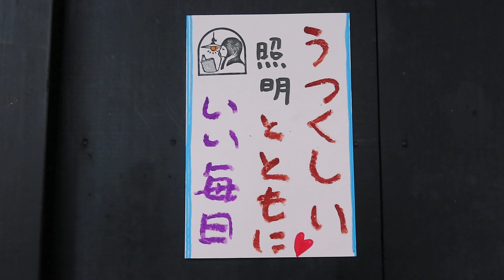古民家照明 ～内玄関を照らす美しいあかり～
●05121201

高さ:ガラス21.8cm
よこ幅：18cm
重さ:1.2kg
コードの長さ：84.5cm
材質: 乳白ガラス（表面はつやピカ）
時代:大正・昭和初期製造品
在庫:1台